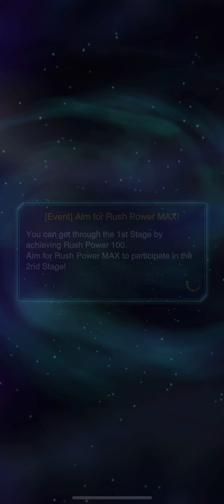Goha Rush Festival: Another mix deck